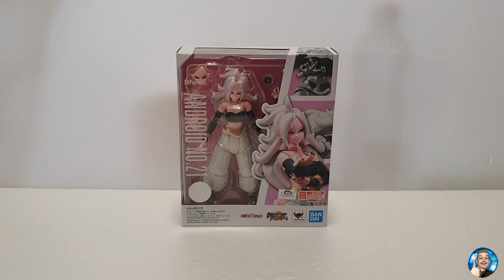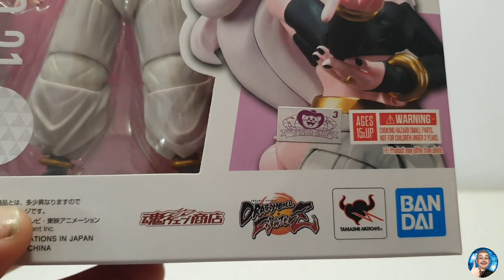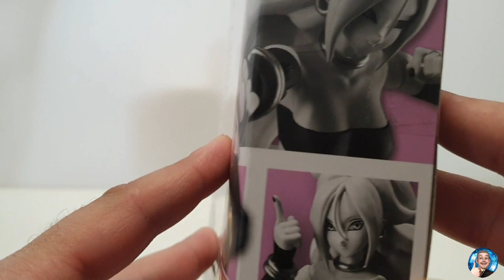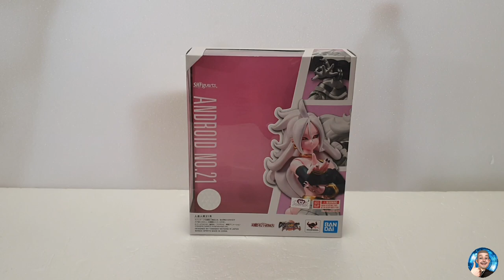Review de FeNrYyR: dragon ball z Sh Figuarts Android NO 21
Hello les potos,
Petite review de la sh figuarts de l'Android no 21 aujourd'hui.
Cette android à été crée uniquement pour le jeux dragonball fighter z.
Il n'est donc pas forcement nécessaire pour les amateur du manga.
Vous verrez également que des défaults bien génant viennent ternir le tableau.